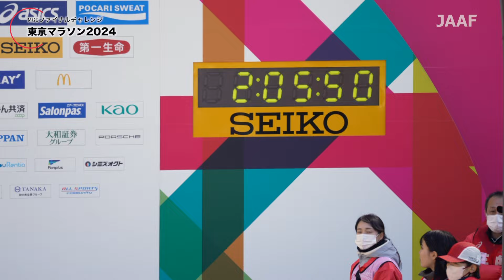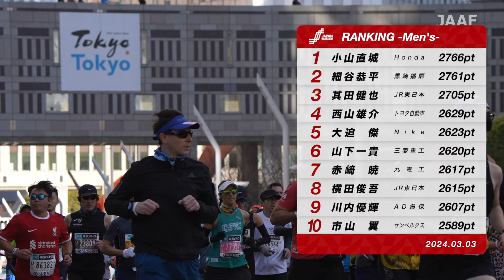【JMCシリーズ 東京マラソン 2024】ダイジェスト／男子は西山雄介、女子は新谷仁美が日本人トップでゴール！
2024年3月3日（日）に開催された「東京マラソン2024」のダイジェスト映像です。

今大会は、男子のパリオリンピックマラソン日本代表の最後の1枠を懸けたMGCファイナルチャレンジの最終戦としても行われ、パリ五輪内定ならずも大幅に自己記録を更新し、西山雄介（トヨタ自動車）が、女子は、新谷仁美（積水化学）がそれぞれ日本人トップでゴールしました。